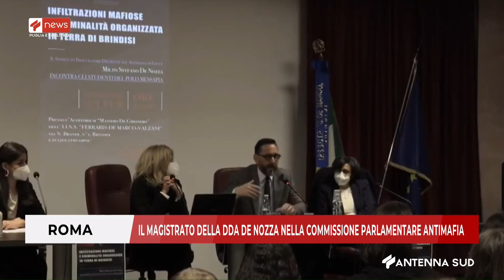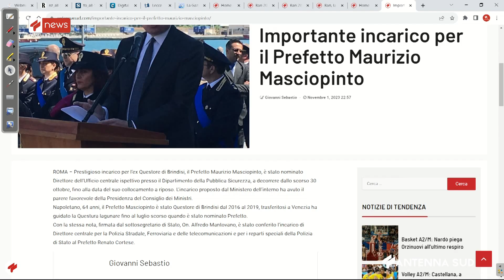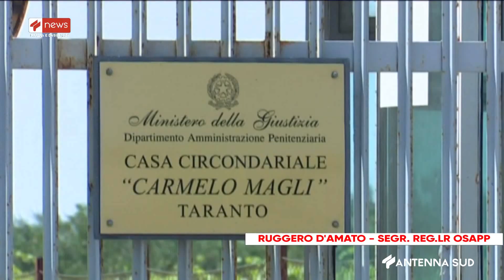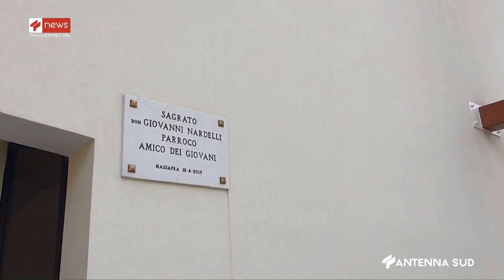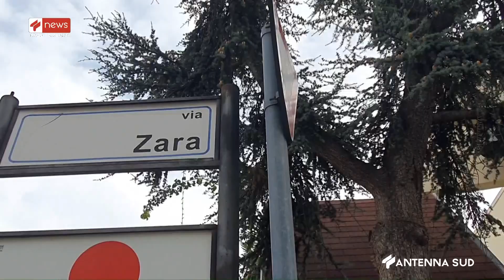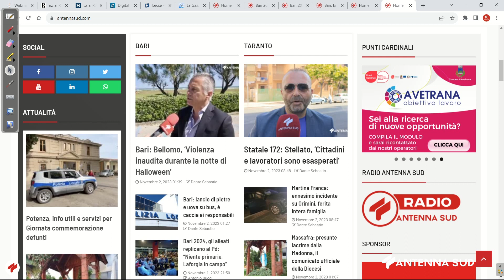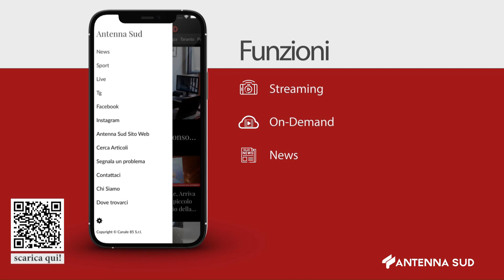APPROFONDIMENTO TG DEL 02 NOVEMBRE 2023